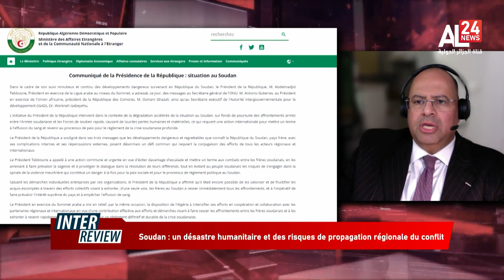INTER REVIEW | Soudan : entre évacuation et risques d’embrasement